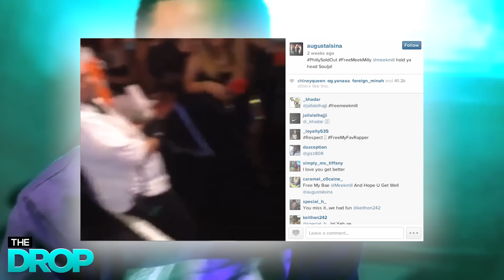Young Thug "Danny Glover" + Free Meek Mill + Jordan Sparks & Jason Derulo Split! - The Drop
Jordan Sparks and Jason Derulo have officially split up! Young Thug debuts his new music video "Danny Glover!" Meek Mill shows a little something direct from prison! All this and more on today's episode of "The Drop Presented by ADD."

[CREDITS]
Starring: Cynthia LuCiette & J.Snow
Written/Produced by: Cynthia LuCiette & J.Snow & Sydney Kim DP: Jon Scarlett
Edited by: Brandon Scharf